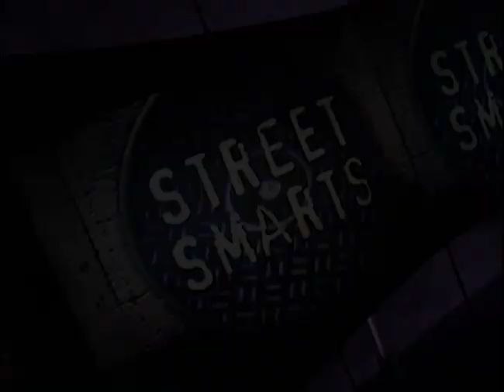John vs. Lori | Street Smarts | Full Episode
John and Lori go head-to-head in this nail-biting episode of “Street Smarts.” Host Frank Nicotero traveled the country and interviewed three random people off the street, and it’s up to John and Lori to correctly predict who got questions right or wrong.

We meet T.J., a video game store employee and rapper; Allison, an actor touring with “Greece: The Musical”; and Edith, an energetic woman who can tell someone’s personality through their handwriting.

John and Lori compete in rounds of Who Knew It, Who Blew It, Pick Your Pony, and Wager of Death. Which person on “Street Smarts” will take home the loot, and which will get the boot?